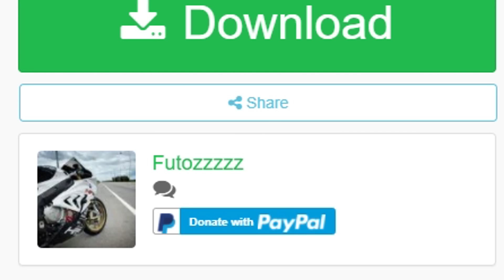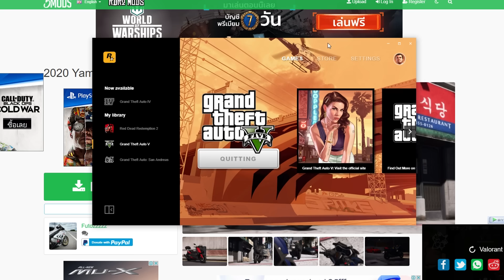เล่นแบบชีวิตจริง ซีซั่น 2 ตอนที่ 102 (Real Life Season 2 GTA V)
โมเดลรถยนต์ Tomica Toyota Hilux 1 /64